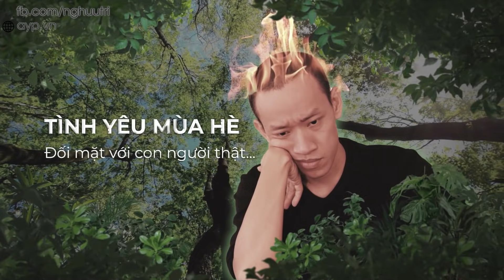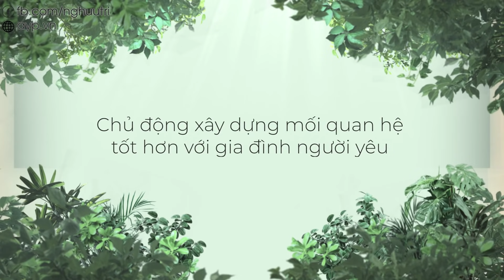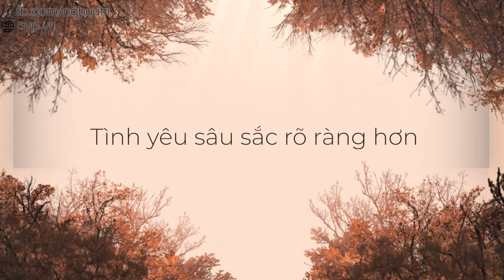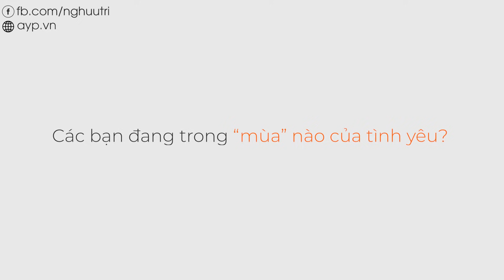4 MÙA CỦA TÌNH YÊU - Bạn đang yêu ở mùa nào? | Nguyễn Hữu Trí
- Khoá học Chọn mua chứng chỉ quỹ dành cho người bận rộn